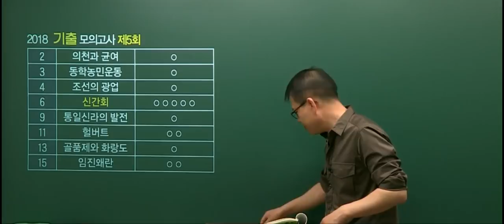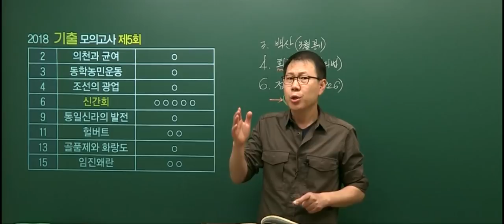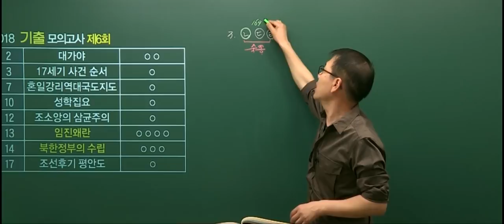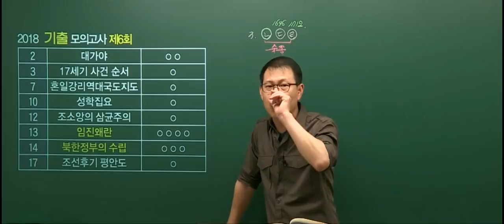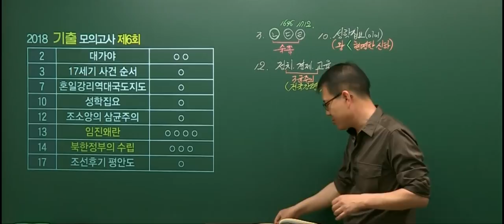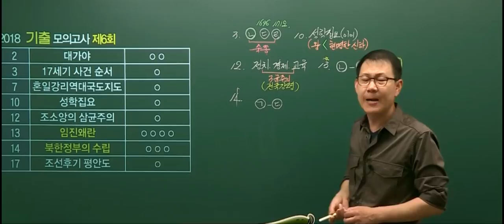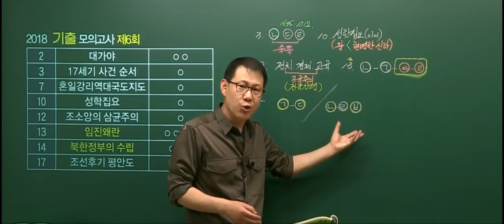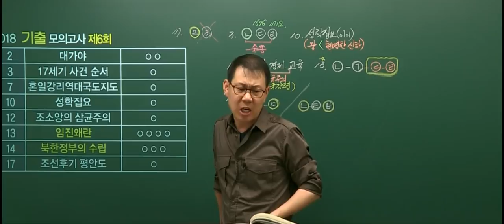[고종훈 한국사] 2018 기출문제를 섞어만든 모의고사 해설강의(5, 6회)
2018 공무원 한국사 기출문제를 섞어만든 모의고사 교재의 해설강의입니다.
◈5회 해설강의 ☞ 00:00
◈6회 해설강의 ☞ 19:37